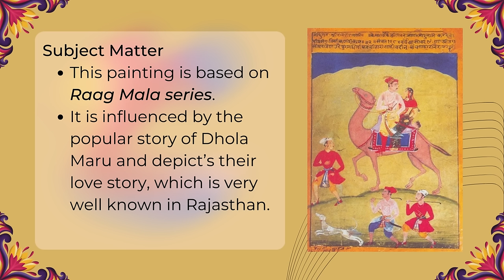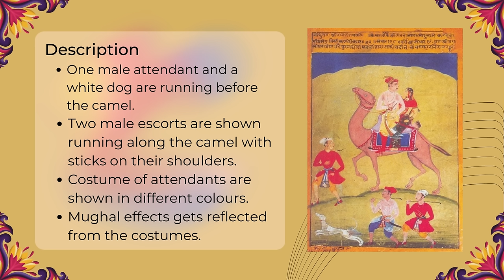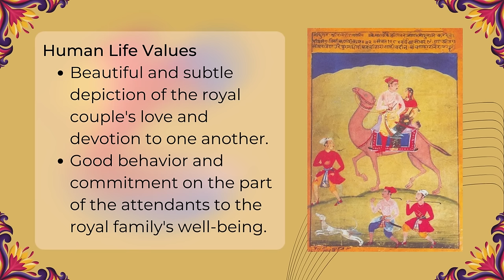Maru Ragini -Painting | Rajasthani School of miniature painting | CBSE Class 12 | Dr Priyanka Sharma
Hey guys! Welcome back to our Fine Arts lecture series. In today's video, we're going to dive into the beautiful world of Rajasthani School of miniature painting and explore the intricate details of the painting - Maru Ragini. This painting is a true masterpiece of Mewar School.

For all you Class 12 CBSE students out there, who are studying theory of Painting, Commercial Art, Graphics, Applied Art, or Sculpture, this video is a must-watch. It covers every aspect of Maru Ragini in detail that will help you understand the painting in depth. The content is based on the current 2023-24 academic year curriculum.

So, get ready to immerse yourself in the world of Rajasthani School of miniature painting. Let's get started!